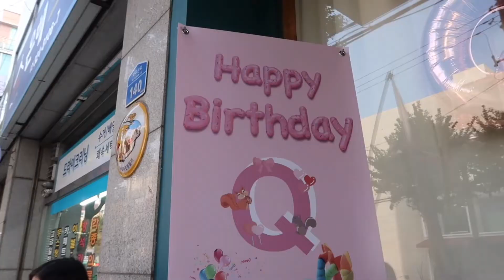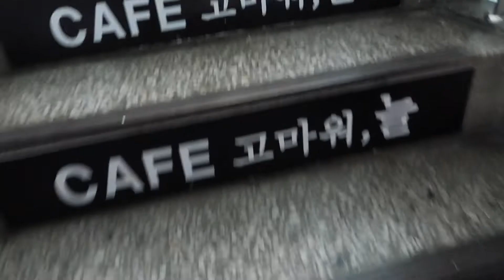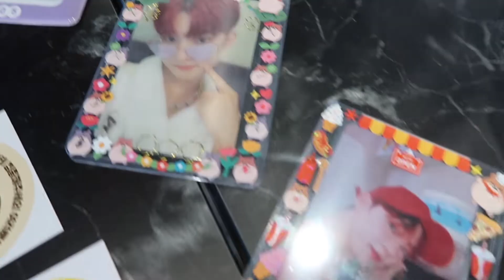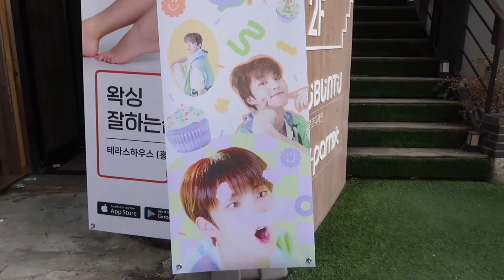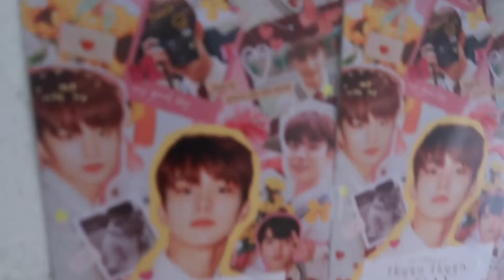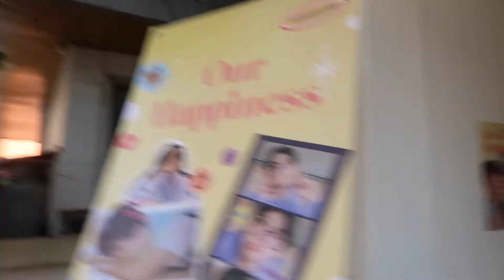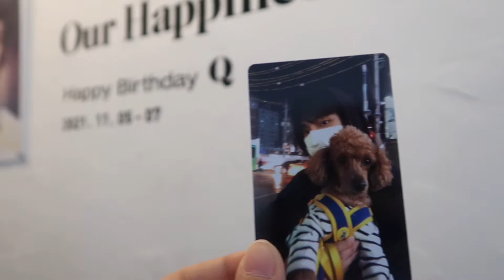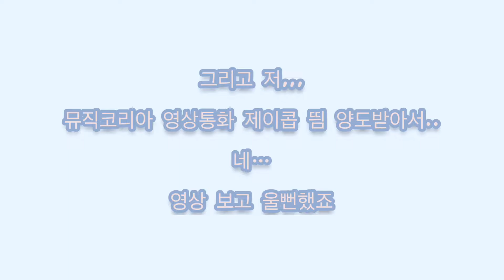[더비로그 #3] 더보이즈 큐 생일 카페 + 뮤직코리아 영상통화 제이콥 띔 211105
the boyz a birthday cafe + musickorea fan sign call jacob slot